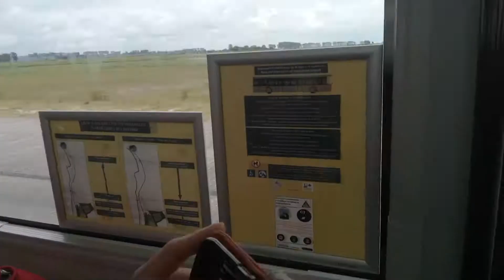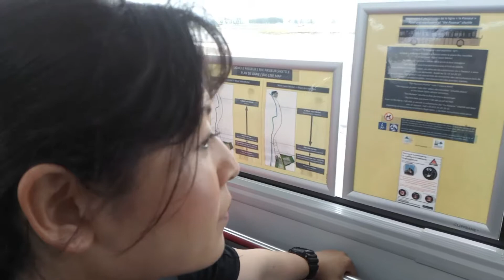20180530 モンサンミッシェル 3 シャトルバス